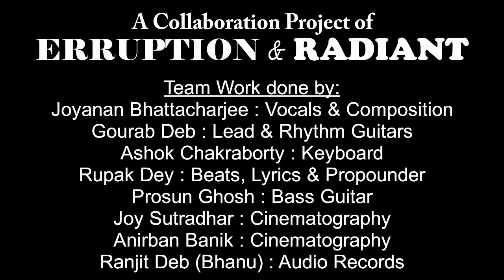Namami Barak Sobai Mile | A Theme Song of Namami Barak | ERRUPTION The Wing of Fire ft. Radiant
Erruption The Rock Band ft. Radiant presents the song "Namami Barak Sobai Mile" as A Theme Song of Namami Barak Event.

Production: Erruption
Concept: Rupak Dey & Subhankar Dey
Visual Development, Editing & Animation: Joy Sutradhar, Anirban Banik, Joyanan Bhattacharjee
Executive Producer: Erruption Event Management
Produced by: Erruption & Radiant
Directed by: Joyanan Bhattacharjee
Recording Studio Works: Ranjit Deb (Bhanu)

Special Thanks to: Joy Sutradhar & Anirban Banik

Team of the Project:
Joyanan Bhattacharjee : Vocals (Erruption)
Gourab Deb : Lead & Rhythm Guitar (Erruption)
Rupak Dey : Lyrics, Concept & Beats (Radiant)
Prosun Ghosh : Bass Guitar (Erruption)
Ashok Chakraborty : Key Board (Radiant)